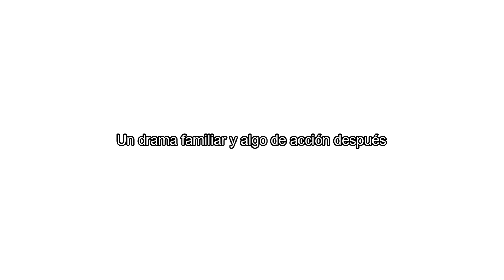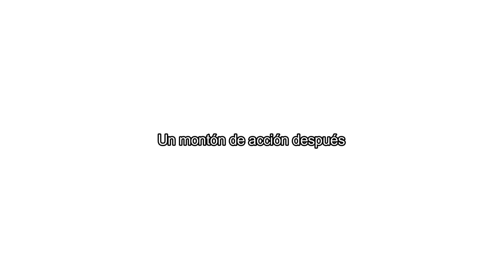La Familia Mitchell vs. Las Máquinas - Resumen bien resumido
Resumen de esta peli de Sony Pictures